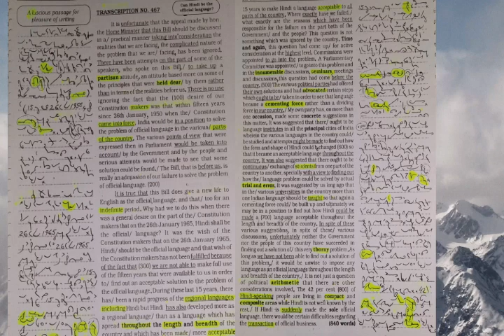Kailash Chandra dictation| Transcription No. 467| @105 wpm| online shorthand classes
This video has kailash chandra shorthand dictation @105wpm. This video useful in SSC upcoming skill test, ASRB skill test, DSSSB skill test and also useful in other shorthand exam. Thank u so much watching my video.